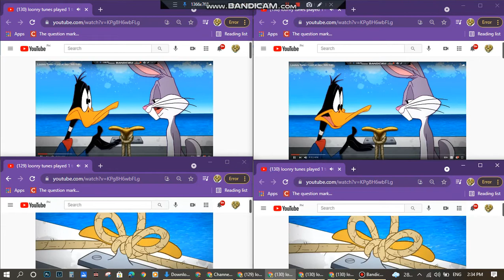looney tunes played 4 ties